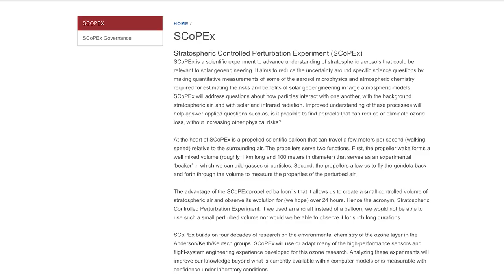El “LOCO” plan de crear un ESCUDO contra el CALENTAMIENTO GLOBAL 🥵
Un grupo de científicos de la Universidad de Harvard pretenden lanzar un experimento en 2019 que trabajaría como un escudo de partículas que puede proteger la atmósfera del Calentamiento Global.